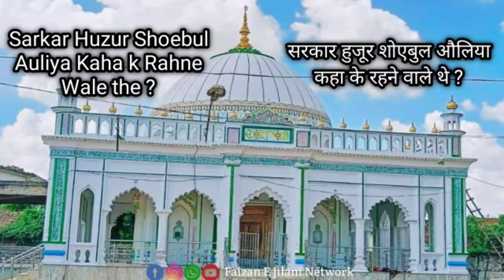Sarkar Huzur Shoebul Auliya Kaha k Rahne Wale the? || सरकार हुज़ूर शोएबुल औलिया कहा कि रहने वाले थे ?